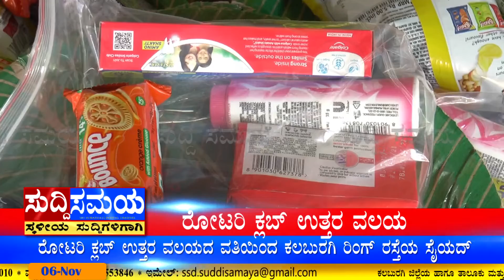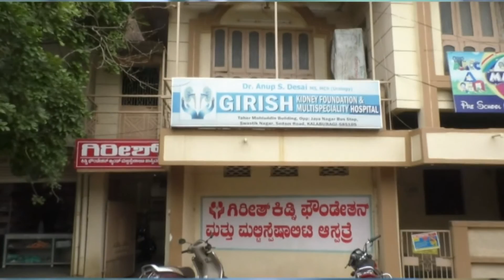SUDDI SAMAYA 06 NOV 2021